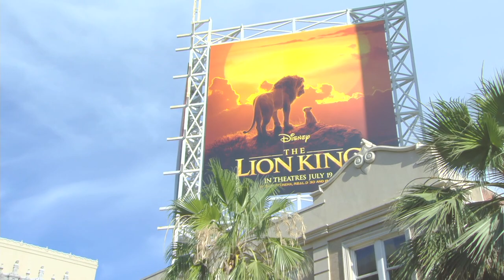MLN The Lion King 2019 World Premiere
From Disney Live Action, director Jon Favreau's all-new "The Lion King" journeys to the African savanna where a future king is born. Simba idolizes his father, King Mufasa, and takes to heart his own royal destiny. But not everyone in the kingdom celebrates the new cub's arrival. Scar, Mufasa's brother-and former heir to the throne-has plans of his own. The battle for Pride Rock is ravaged with betrayal, tragedy and drama, ultimately resulting in Simba's exile. With help from a curious pair of newfound friends, Simba will have to figure out how to grow up and take back what is rightfully his.

Rating: PG (for sequences of violence and peril, and some thematic elements)
Genre: Action & Adventure, Animation, Drama
Written By: Jeff Nathanson
In Theaters: Jul 19, 2019  Wide
Studio: Walt Disney Pictures

For music, movie trailers, celebrity interviews and more visit MiamiLatinNews.com